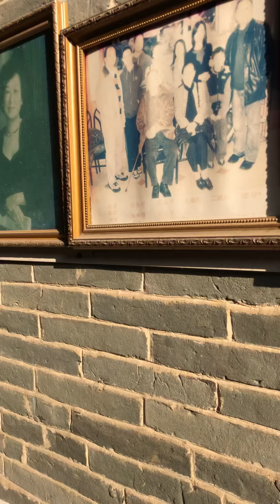Antique Haka home in Heshan, China